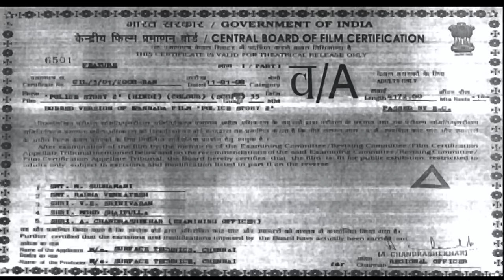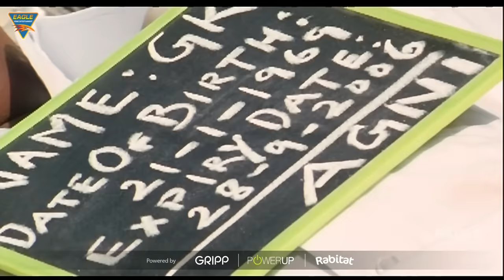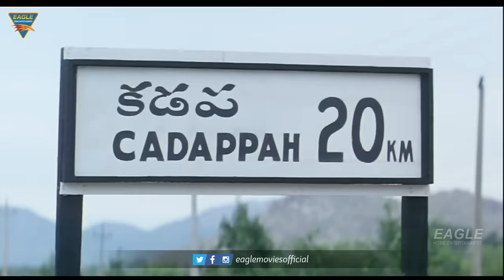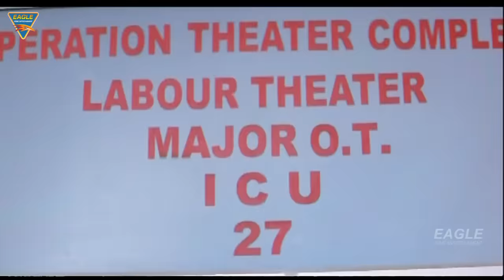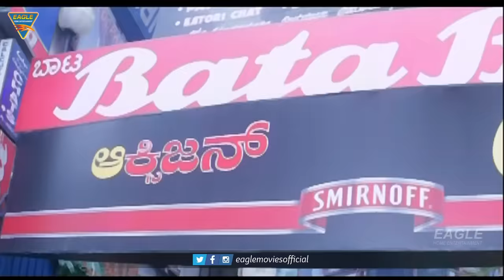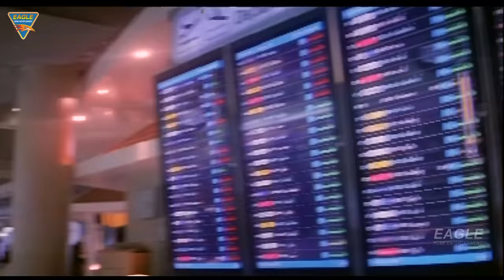Police Story 2 (HD) Hindi Dubbed Full Length Movie || Saikumar, Sana || Eagle Home Entertainments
Watch Police Story 2 (HD) Hindi Dubbed Full Length Movie. Features Saikumar, Sana, Rami Reddy & Others. Produced by Aman .j & Vishwak, Music by Amarnath.